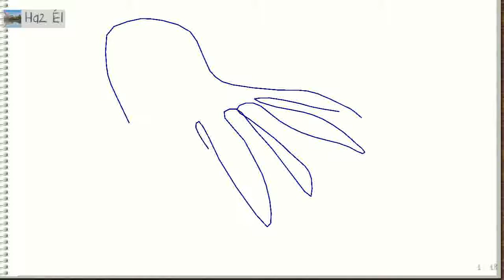On Tuesday, June 14, 2016 at 11:14:40 PM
Haz Él was drawing, Romy Weintraube guessed it right